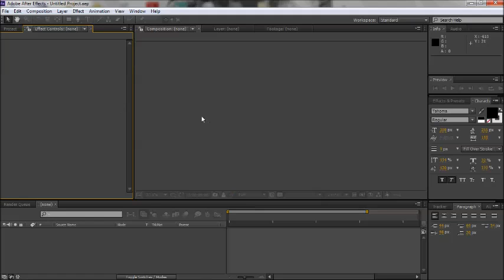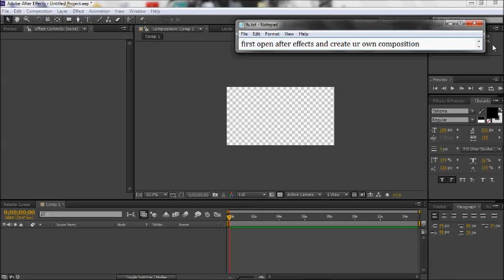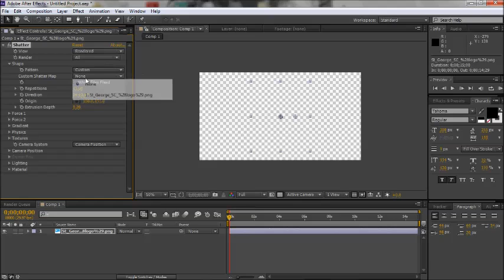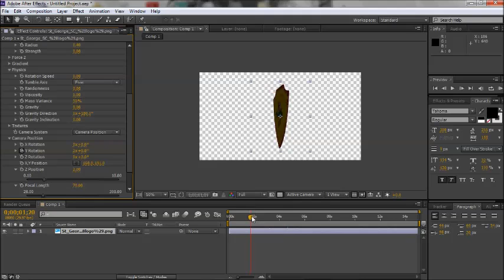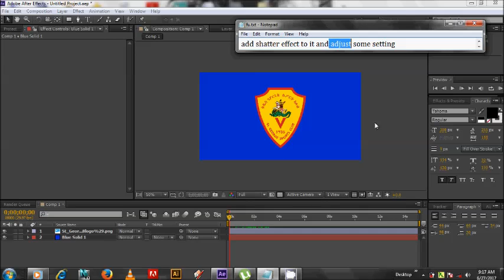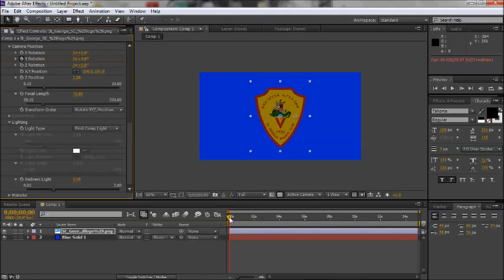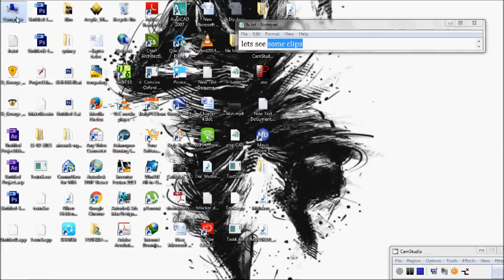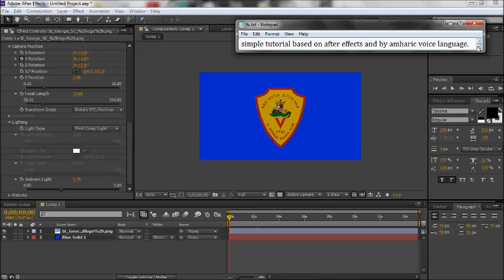tutorial on how to make your logo spin in 3d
Made by vfx Ethiopia using adobe after effects